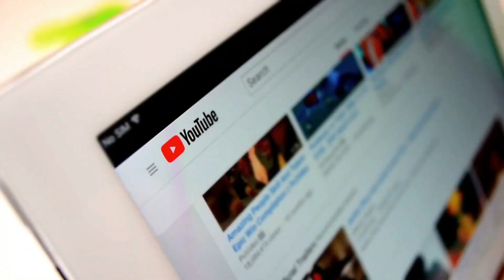10 Animal Species Where the Female Is The Boss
In the animal kingdom, females are often in charge. From lions and elephants to spotted hyenas and clownfish, there are many species where the females are the dominant ones.

In this video, we'll countdown the top 10 animal species where the female is the boss. You'll learn about the unique social structures of these species and the important roles that females play